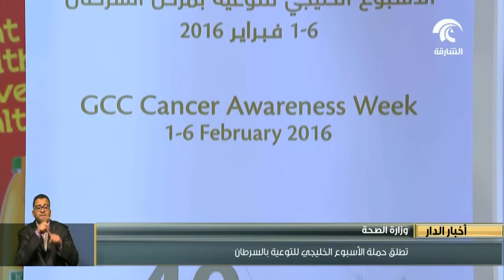وزارة الصحة تطلق حملة الأسبوع الخليجي للتوعية بالسرطان